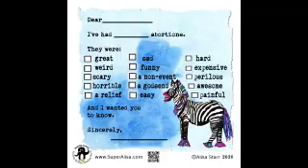Laundry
Snarky Cards are Real Cards for your Real Fucking Life.